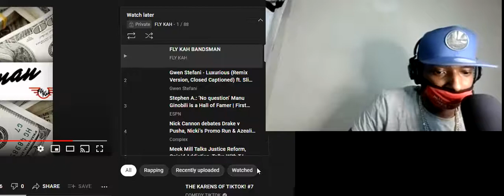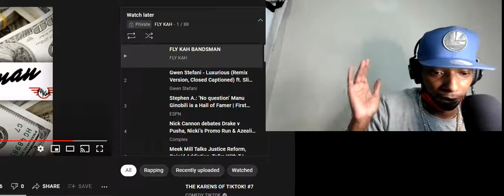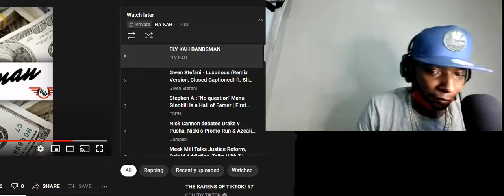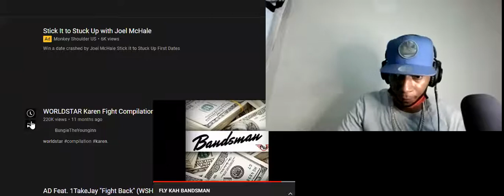New Karen reaction video ,and who own the rights to this song cause I do too . Link in description